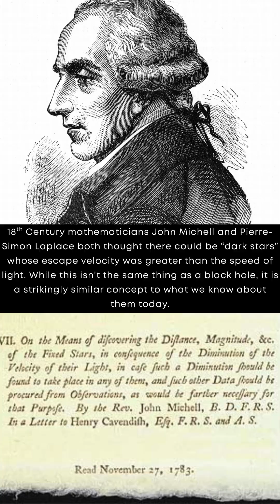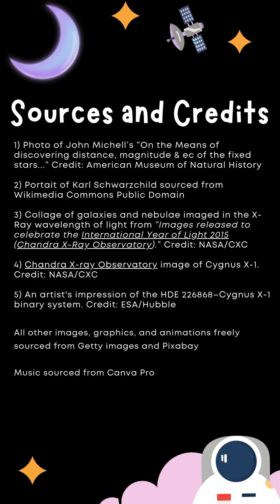Celebrating Black Hole Week: How Were Black Holes Discovered?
Our second video in this series goes into the history of the discovery of black holes. Presented by our Curriculum Developer Joseph Ulmer.